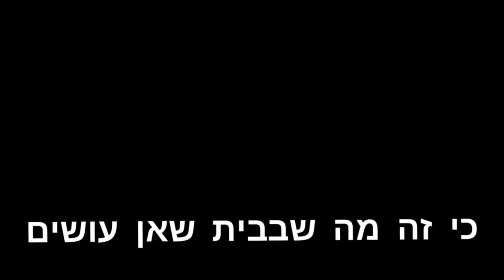סירטון so low צוות הדרכה תשפ"גז🔥♥️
הסירטון נעשה ב4:00 לפנות בוקר- עימכם הסליחה..;)